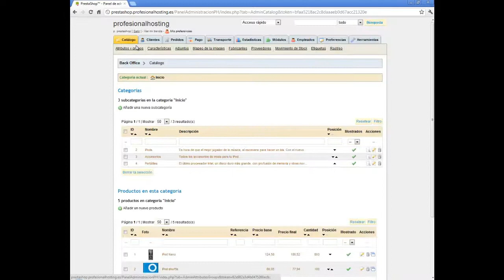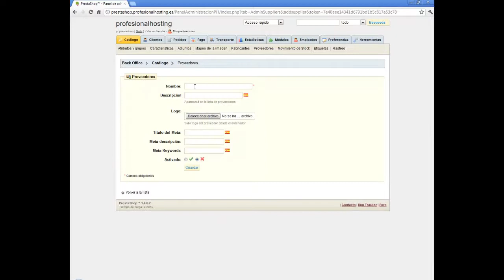3. Fabricantes y proveedores en PrestaShop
Este video explica como añadir y configurar los fabricamentes y proveedores, en prestashop para posteriormente poder asociarlos en los productos de la tienda.